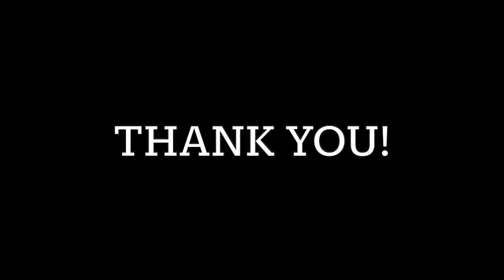Anna RITA 2023 MB Highlights |StudentRecruit | EliteVolley.com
2021 video

Height 6'1
Attack Reach 9'11